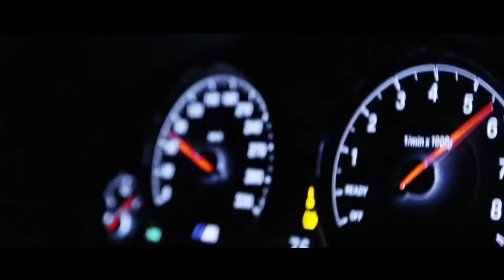Lil Jon & Ying Yang Twins - Salt Shaker ( TBT Remix )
İzinsiz paylaşmak yasaktır aksi takdirde telif atılacaktır.